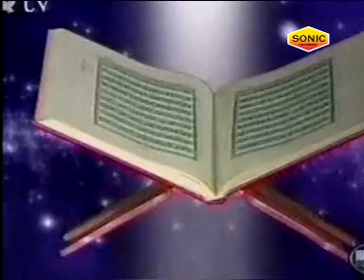"अल्लाह अपनी रहमत करे" Allah Apni Rehmat Kare || Chand Nazar Aa Gaya || Meenu Arora, Kozy, Anuja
[ HD] [HQ] One of the best song in Islam Devotional.

Song Name: Allah Apni Rehmat Kare
Album Name: Chand Nazar Aa Gaya
Singer Name: Meenu Arora, Kozy, Anuja
Label : Sonic Enterprise